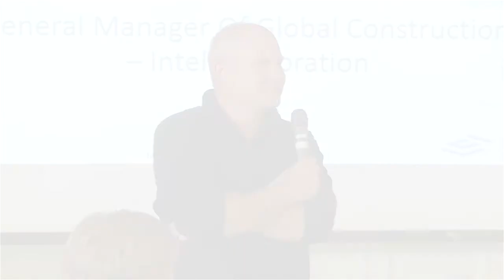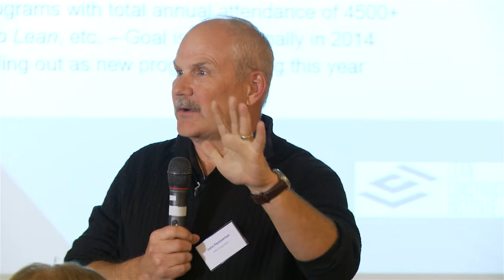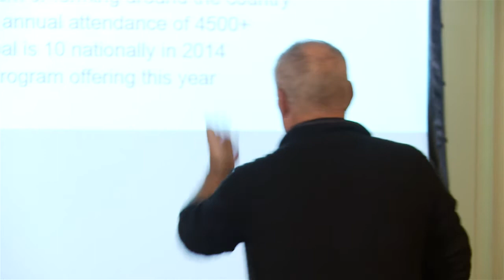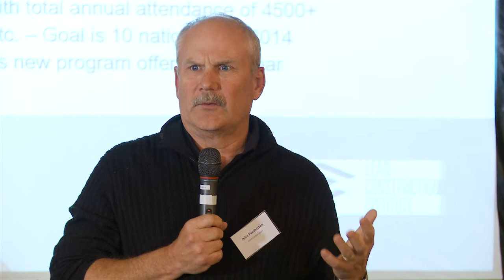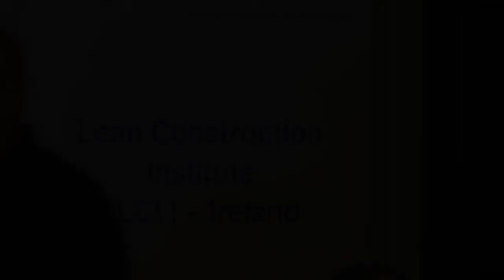Lean Construction Institute and Intel look at Communities of Practice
On April 16th Intel Ireland together with Jones Engineering, SCEG, PhathomHQ HQ and Construction Innovation Lab, launched the first Lean Construction Institute (LCI) Community of Practice (CoP) in Ireland. The purpose of the inaugural event was to raise awareness of Lean Principles in the Irish Architectural, Engineering & Construction (AEC) Industry and demonstrate how the members can implement Lean as a collective group through knowledge sharing, innovation through research, and deep collaboration between the 4 main sectors -- Owners, Designers, Contractors and Trades.